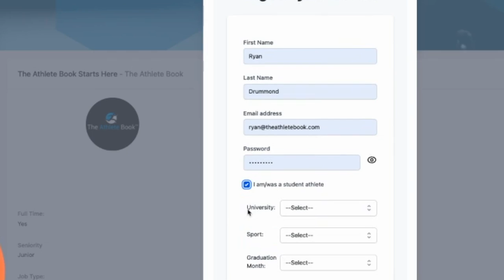For Athletes - Join